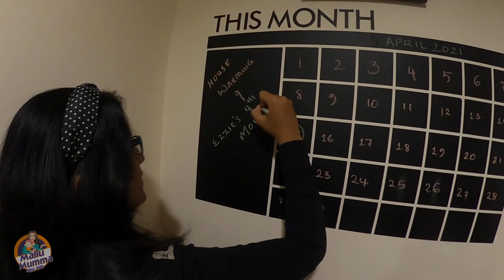MOVED INTO MY NEW APARTMENT | SHARJAH TO SHARJAH | VLOG #29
Promotion and Collaboration send us your requirements.

കൂടുതൽ വിശേഷങ്ങൾക്കായി
എന്റെ യൂട്യൂബ് ചാനൽ ലിങ്ക് സബ്സ്ക്രൈബ് ചെയ്യൂ .
എന്റെ ഫേസ്ബുക് പേജ് ലിങ്ക് ലൈക് ചെയ്യുകയും,കൂട്ടുകാർക്കു ഷെയർ ചെയ്യുകയും ചെയ്യുമല്ലോ ?

My Gadgets:-
GoPro Max 360 , Hero 6
I phone 11Pro
Editing ‌ :  iMac & Macbook Pro (Adobe Premier Pro)